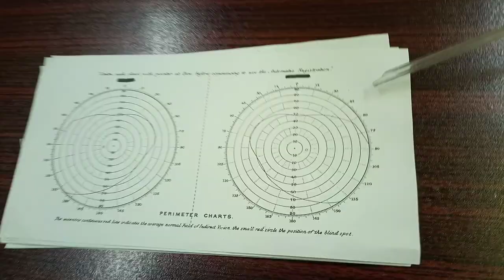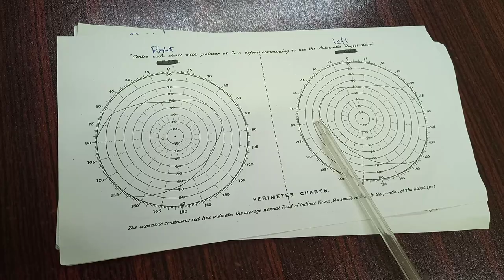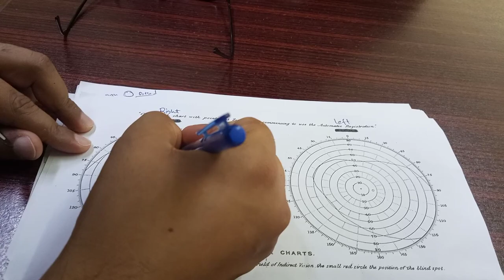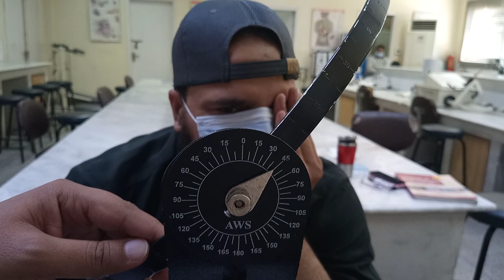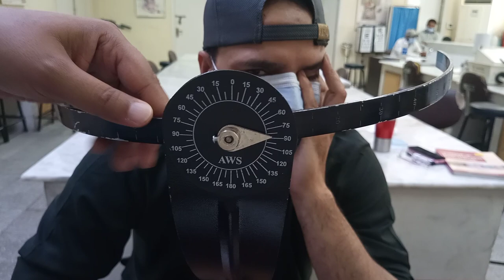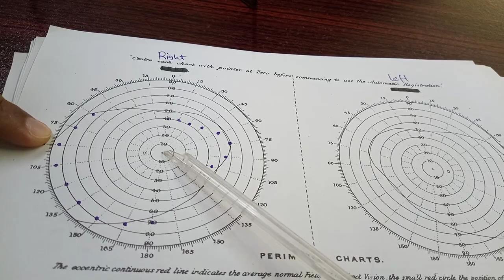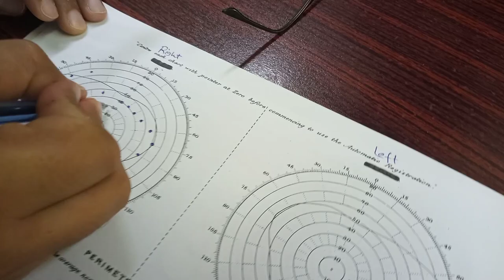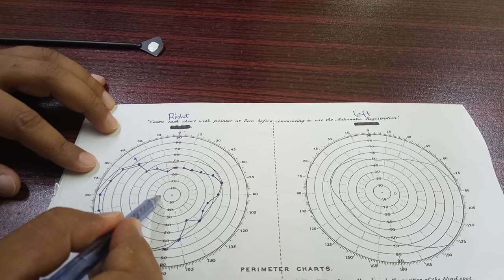Master performing Perimetry 2nd Prof. MBBS Physiology Practical | English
Step-by-step performance of perimetry practical. English | University exam tips included | OSPE style checklist

More goodies on the channel:
PHYSIOLOGY CONTENT: